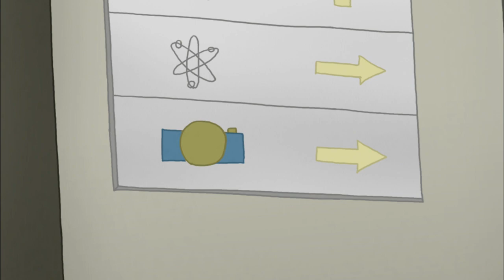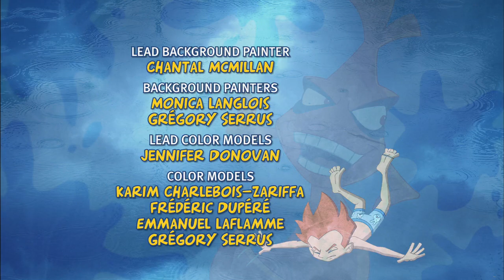My Goldfish Is Evil! S01E06 - Sweetheart's Dance!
Determined to get to the Post Office to pick up his internet-ordered thermonuclear device, Admiral Bubbles constructs a makeshift replica of a human, controlled from the inside by him. At school, Beanie is horrified when Desmona sends him an invitation to the school dance. Worse: she won't take no for an answer.